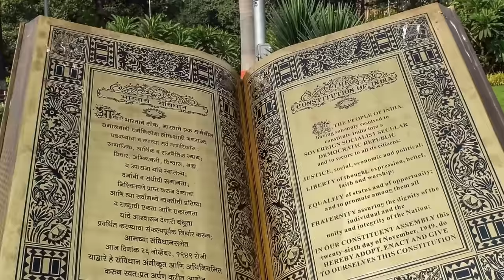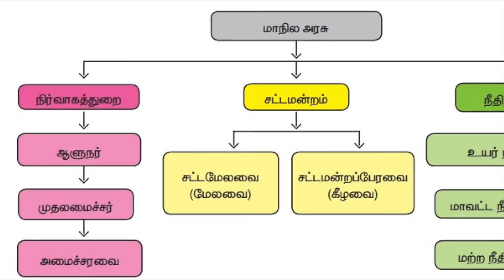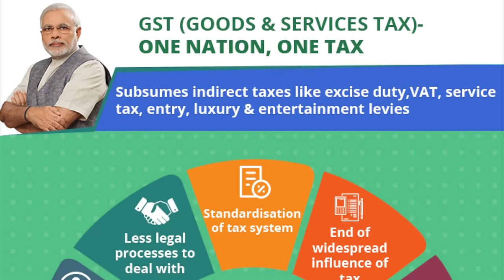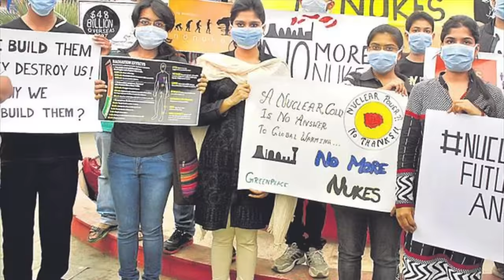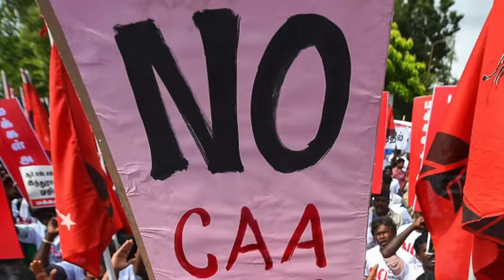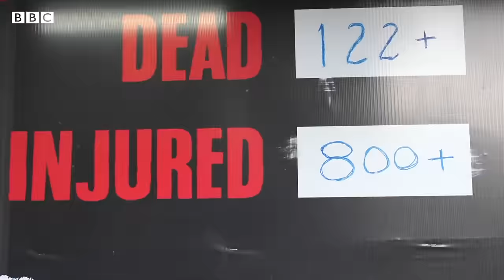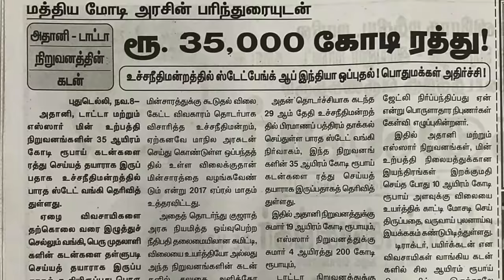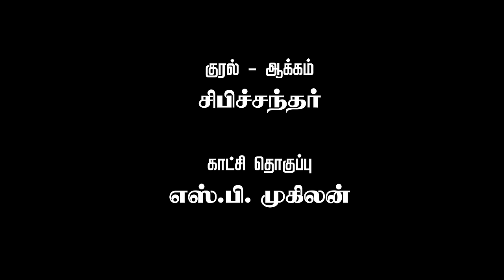வெல்லும் ஜனநாயகம் மாநாடு ஆவணப்படம் -VELLUM JANA NAYAGAM DOCUMETERY MOVIE / VCK / THOL THIRUMAVALAVAN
இது...
ஜனவரி 26 திருச்சிராப்பள்ளி சிறுகனூரில்...
விடுதலைச்சிறுத்தைகள் கட்சியின் வெல்லும் ஜனநாயகம்  மாநாட்டுக்காக அக்கட்சியின் இஸ்லாமிய ஜனநாயகப் பேரவையால் தயாரிக்கப்பட்ட ஒரு ஆவணப்படமாகும்.

குரல் - ஆக்கம்
சிபிச்சந்தர்
VOICE & DIRECTION
SIBICHANDER

காட்சித் தொகுப்பு
எஸ்.பி.முகிலன்
EDITING
S.P.MUKILAN

தயாரிப்பு
அ.ர.அப்துர் ரஹ்மான்
அ.முகமது சலீம்
மு.அஜ்மல்கான் (வழக்கறிஞர்)
PRODUCERS
A.R.ABDUR RAHMAN
A.MUHAMMED SALEEM
M.AJMALKHAN